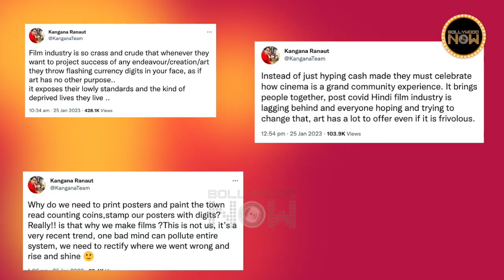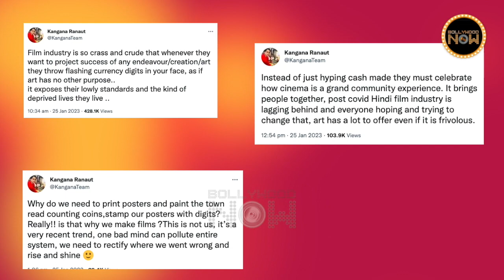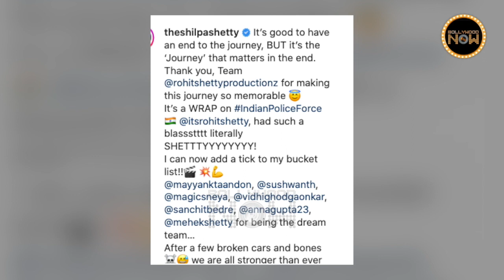Pathaan Breaks Record, Kangana Takes A Dig, Kisi Ka Bhai Kisi Ki Jaan Teaser | Top 10 News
Pathaan release and review updates, Kangana Ranaut takes dig at Shah Rukh Khan's Pathaan on Twitter, Malti Marie enjoys with mummy Priyanka, and many more are amongst the top 10 news today.